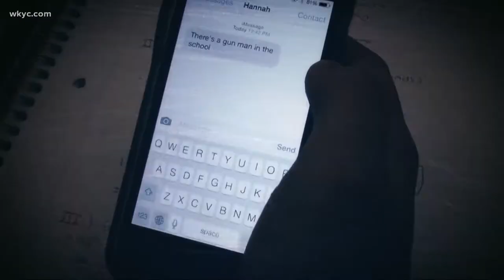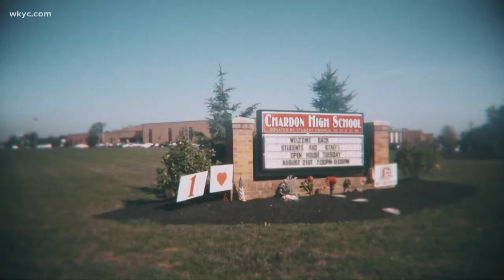3News Investigates: 10 years after Chardon, are the kids safe?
Feb. 27, 2012, is the date seared into Andy Fetchik's memory. He was the principal of Chardon High School when the next 90 seconds changed everything, leaving three students dead and three injured.

"It was a typical day," he recalled, "kind of a snowy February day, like most days in Chardon in February. The bell had rang as normal, and at 7:37, we heard gunshots. We went into lockdown and went from there."

Feb. 27 was a day Chardon High prepared for, training students and staff during active shooter drills just two years earlier.

"The superintendent at the time Joe Bergant and I really went round and round about whether we should do this," Fetchik said, "but we knew it the was right thing to do, and that at the end of the day was why we did it.

“[Later, Bergant] said, unequivocally, that without that drill, more people would've died, and I'm very proud we did stick with that."

Changes followed as school officials throughout Northeast Ohio re-examined their safety protocols, hoping to fend off another Feb. 27. Those measures included stricter security, more counseling, and more watching for any signs of trouble.

So the question arises: Are our children safer 10 years after the Chardon High shooting? Marisa Saenz and Phil Trexler investigate